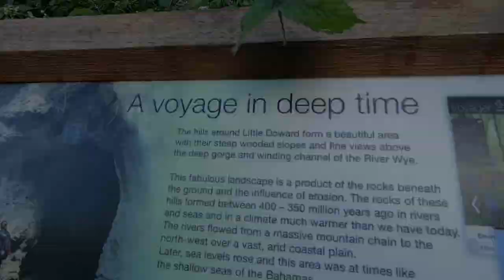IA CAZUT TAVANUL IN CAP / TREI PESTERI si MULTI PAIENJENI 😁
Astazi va luam cu noi in plimbare prin Wells/ Tara Galilor. Vizitam o serie de pesteri rezervatie naturala si avem parte de noi invataturi. Ploaia nu ne tine in casa 😁
1080/60